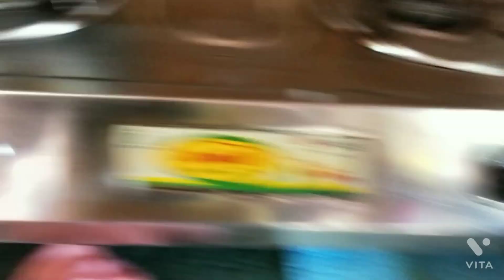Giving You My Answer//Intolerable//Bengali Vlog//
This video based on my experience and our life style...